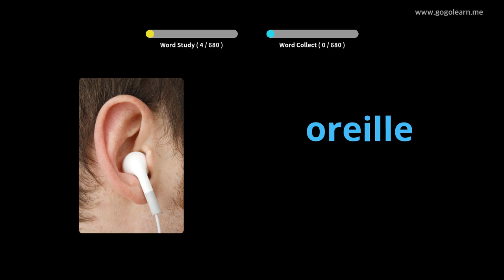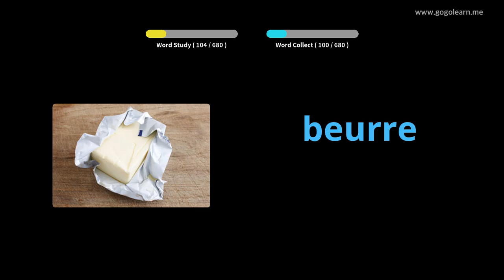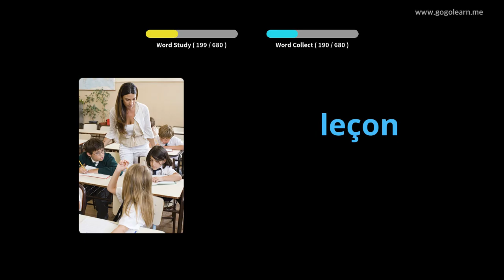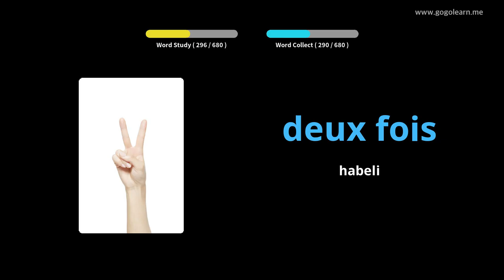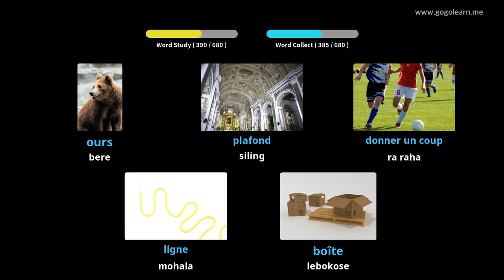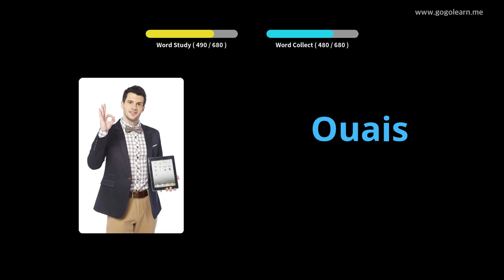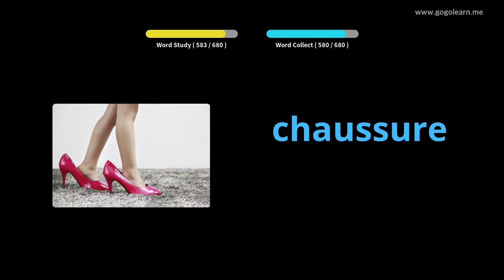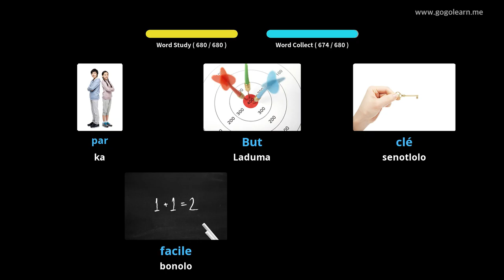Bana ba FrenchVocary |Golearn